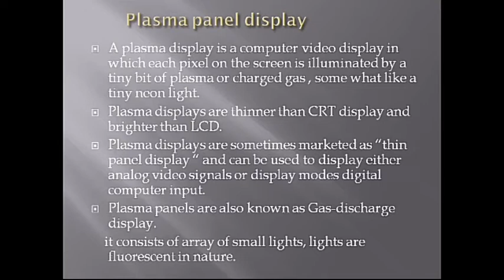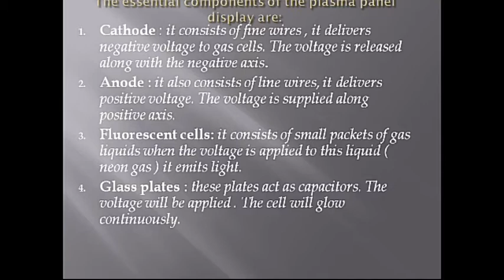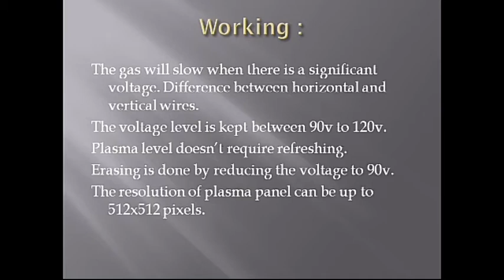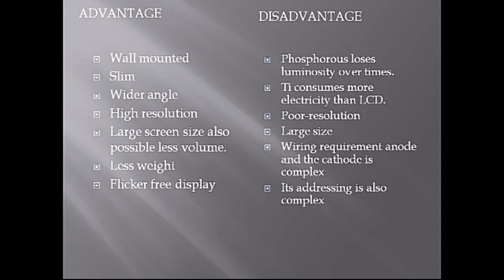computer graphics|plasma panel display|advantage|disadvantages| working |unit -2|lecture-6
What is plasma panel display in computer graphics?
What is the working of plasma display?
Is required in plasma panel display?
Where are plasma display used?
Feedback
Plasma Panel Display: Plasma-Panels are also called as Gas-Discharge Display. It consists of an array of small lights.
Screen burn-in — A plasma display panel (PDP) is a type of flat panel display that uses small cells containing ...
General characteristics
Plasma display...
Native plasma television...
Design
Contrast ratio
Screen burn-in
History
Difference between Plasma Panel and LCD ...
04-Jun-2020 — 1. Plasma Panel Display : Plasma panel is a type of display which consists of two parallel glass ...
Plasma Display - Goeduhub Technologies
27-May-2020 · 1 answer
Plasma Display
Plasma Display A plasma display is a computer video display in which each pixel on the screen is illuminated by a tiny bit of plasma or charged gas, ...  More
A plasma display panel (PDP) is a type of flat panel display often used for large television displays (typically above 37 ...
History
General characteristics
Functional details
Contrast ratio claims
Screen burn-in
Seamless Plasma Displays
Plasma Displays - Engineering LibreTexts
How Plasma Display Panels Work — How Plasma Display Panels Work. The structure of PDPs consist of ...
Videos

2:36
Plasma Panel
YouTube · Tutorials Point (India) Ltd.
13-Jun-2018

3:54
Plasma Displays | Working and Utility
YouTube · Sarthak Jain
31-Mar-2017

7:53
flat panel display in computer graphics: Plasma Display ...
YouTube · QuickCS
17-Feb-2018

3 key moments
What is plasma display? - Definition from WhatIs.com
A plasma display is a computer video display in which each pixel on the screen is illuminated by a tiny bit of ...